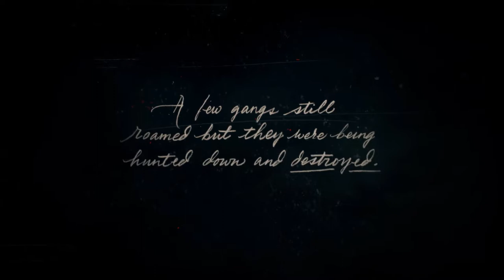Red Dead Redemption 2 Full Gameplay Walkthrough part 1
# PHARAOHmanOfGames